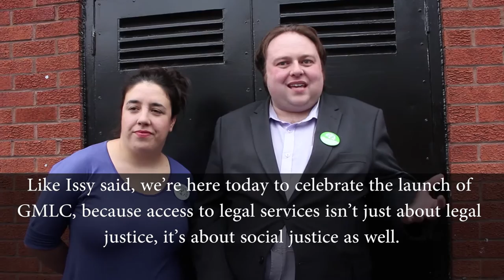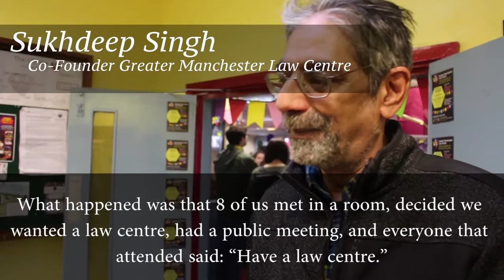Maxine Peake opens free legal advice centre in Manchester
Maxine Peake, of Shameless and Dinnerladies fame, helped to open the Greater Manchester Law Centre: a free legal advice centre in Moss Side, Manchester.

Maxine, a patron of the centre, was present to open the centre, along with a range of local politicians, human rights activists, and lawyers.

The GM Law Centre was opened in response to cuts to legal advice from the Government, leading many stranded when it comes to help with legal advice.